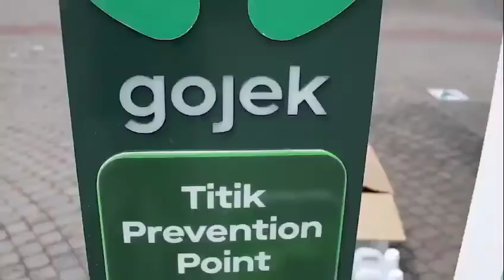Launching Gojek J3K Semarang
Gojek meluncurkan kampanye J3K (Jaga Kesehatan, Kebersihan, Keamanan).

Bertempat di kantor Walikota Semarang pada 15 Juli 2020.